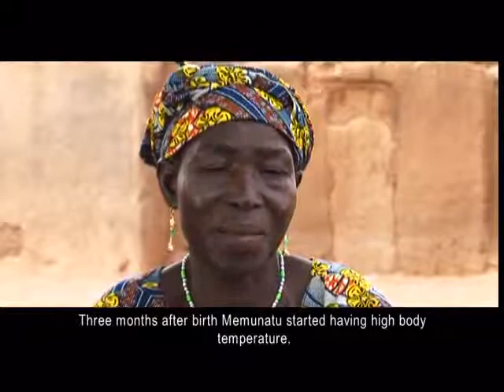severe malaria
Malaria kills more children than any other disease in Ghana and is a leading cause of miscarriage and stillbirths in pregnant women. Severe malaria is also a major cause of permanent brain damage and physical disability. One of the disorders severe malaria can cause is epilepsy, a permanent brain disorder that causes convulsions, memory loss and loss of consciousness.  While not all cases of epilepsy are caused by severe malaria, many are in countries with a heavy malaria burden, such as Ghana. This is a short documentary filmed in Ghana documents the impact severe malaria can have on families lives.